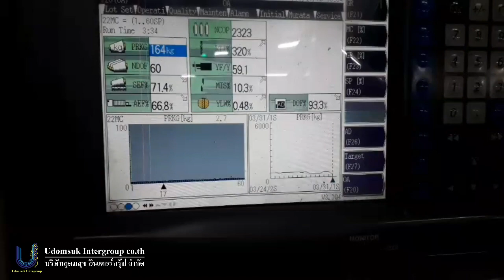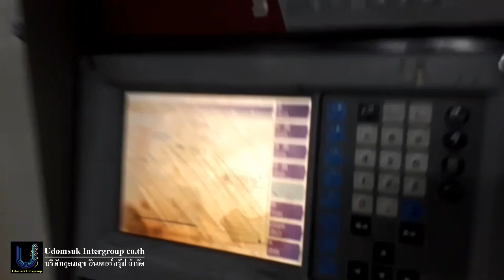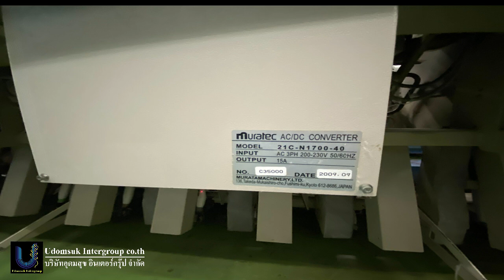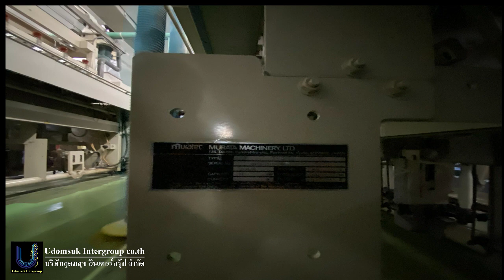Winders Murata 21C Round Magazine type uster quantum 2 for sale / Used textile machinery by Udomsuk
We are pleased to offer following available  Winders Murata 21C  for sale details as below, please check.

Muratec  21 C Winders
: Type : Round Magazine
 : Quantity  4 set ,  R ,L,R,L
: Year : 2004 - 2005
: No.of Drums : 60
: Yarn Clearer : USTER QUANTUM 2
: with out FD  channel
: with waxing
: Splicer : G2Z
: Take up : 9 holes
: Drum Steel
: 2&2,5 multi turn drums
: With out Doffer
: OHTC
Conditions excellent
Location Thailand

Best Regards

Connor
Youtube Udomsuk Intergroup channel